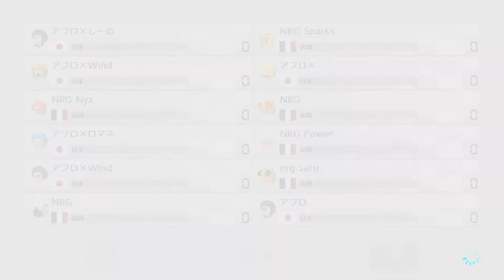アフロ vs NRG 2020 11 01 11 22 09